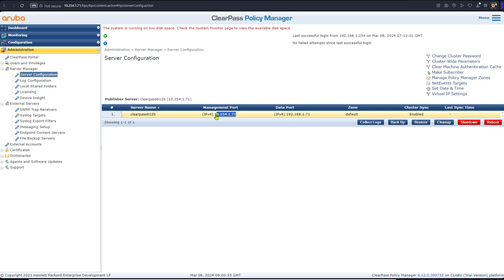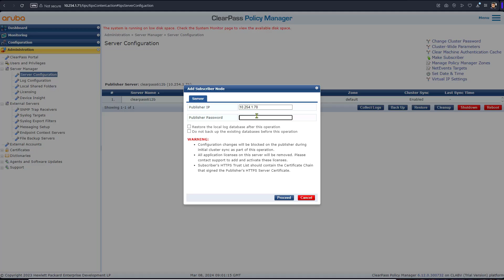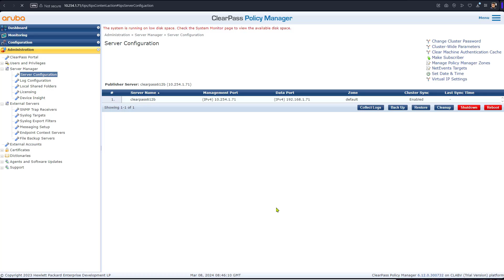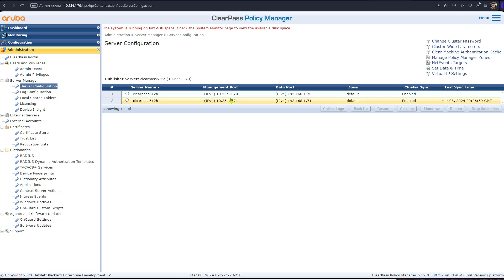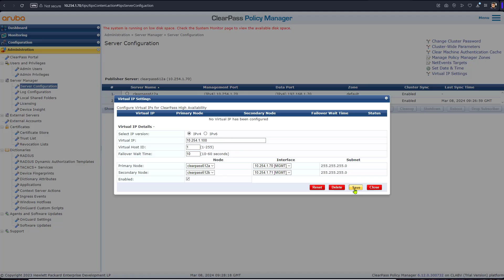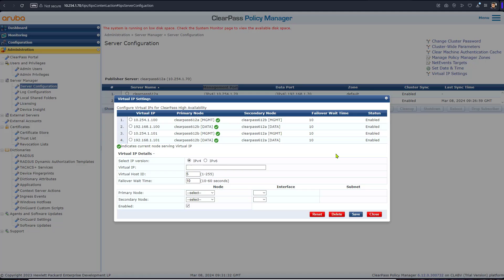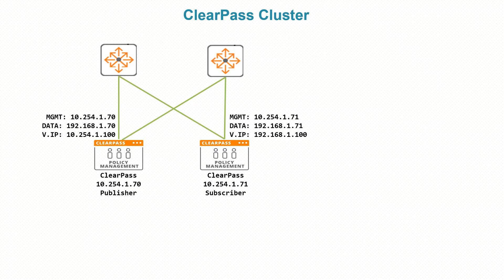Aruba ClearPass Training Part 6- ClearPass Cluster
This video shows you how to form a ClearPass Cluster and how to assign Virtual IP addresses to the cluster on different MGMT and DATA ports

ClearPass cluster is used for redundancy and resiliency purposes. one of the servers is called publisher and one or more servers are called subscribers.

Publisher is where you perform all configuration while subscribers are read-only. if publisher becomes unavailable a subscriber can be promoted as a publisher